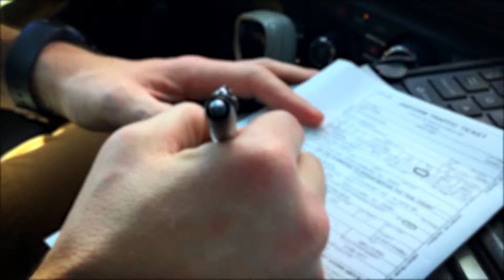Where are the worst speed traps in the Upstate? Thursday @ 7